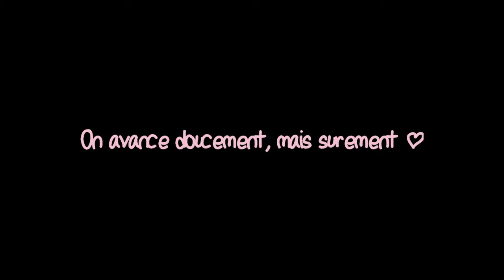Unity & Elise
2 Juillet 2012